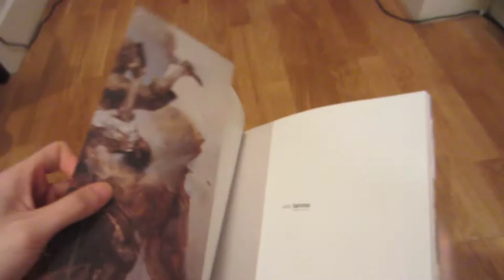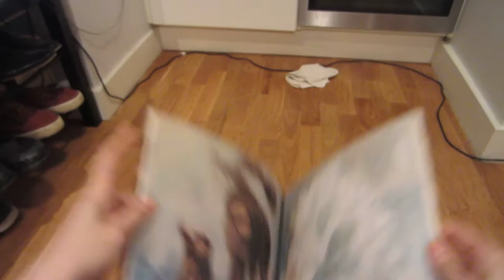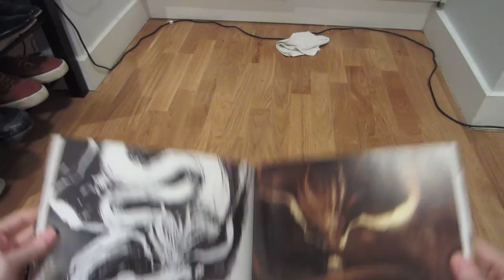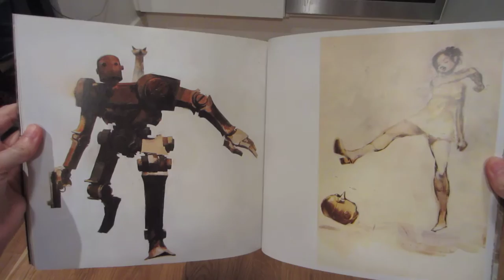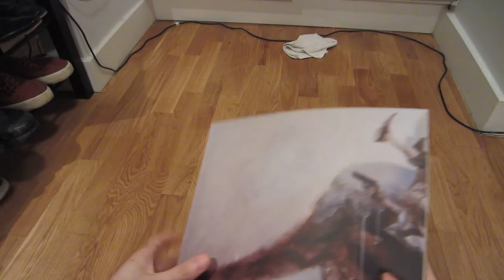Ashley Wood: 2007: "Uno Tarino" (art book)